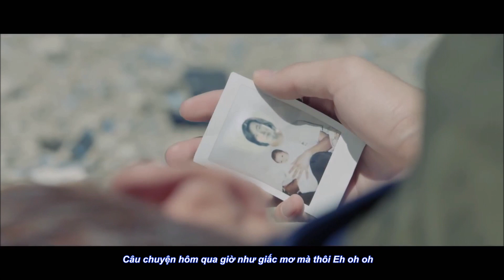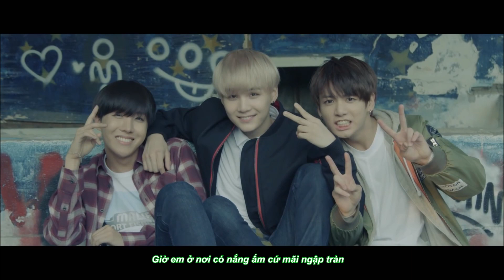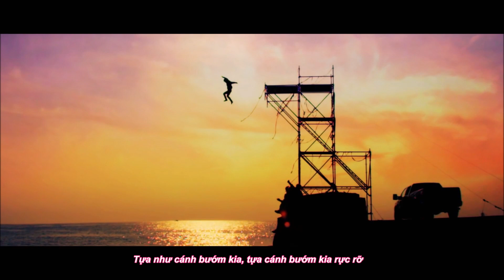FMV | Lời Việt 🦋 Butterfly - BTS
🎵 Đừng vội vàng theo làn gió bay
Để lại đây một lời hứa mong 🎵

Song: Butterfly
Group: BTS
Video edit & Vietnamese lyrics: An An

🌸 Ban đầu mình dựa theo lời gốc nhưng sau tự viết :) nhất là đoạn rap của Suga, Hob, Mon viết xong mới xem bản vietsub, thấy khác nhiều quá nhưng mờ lỡ viết mất rồi :)))))

✨ Với các yêu cầu bài hát dù không trả lời nhưng mình có thể âm thầm làm và sẽ thông báo khi hoàn thành nhé 😄
✨ Các bản cover vui lòng ghi rõ "Lời Việt: An An" và dẫn link về video này. Cảm ơn nhiều ✌

Butterfly - BTS - 170205
Đừng mang âu lo, suy tư trong lòng em
Để niềm vui vương trên môi theo suốt ngày tháng Eh oh oh
Như ngàn sao còn mãi rạng ngời Yeah

Dù là nơi đâu mang theo tâm tư về em
Chuyện ngày hôm qua nay như cơn mơ một thoáng Eh oh oh
Mong là mơ đừng sớm lụi tàn Yeah

Is it true? Is it true?
Là muôn ánh dương khẽ khàng chiếu long lanh
Untrue untrue

Để lại người chưa từng đổi thay
Sợ em sẽ biến tan vô hình
Phía xa nơi nào
Mình anh riêng anh nơi này

Đợi chờ trong ngàn ước mơ
Về tìm lại nơi hồi ức xưa
Chỉ còn lại bóng em xa mờ
Khuất nơi chân trời

[Butterfly, like a butterfly
Tựa như cánh bướm kia, tựa cánh bướm kia rực rỡ] x2

Em tựa như butterfly
Đã biết bao đêm mong không vụt mất quá nhanh như thế
Như gió như mây
Em đâu có mãi nơi đây
Chỉ anh chưa thể buông tay
Em mang cả giấc mơ theo mất
Để trái tim anh đành phải cất

Giờ thì em bên nơi nắng ấm từng ngày ngập tràn
Giờ thì anh bên nơi gió bão để lại mục tàn
Nếu có thể giữ em lại, anh muốn em hãy dừng lại Stop
Hãy cùng mơ mãi giấc mơ Butterfly high

Cho dù anh đã nói bản thân mình đừng khờ
Cũng chẳng cách nào để ngăn mình ngừng chờ
Em là happy ending anh mong chờ
Trong khi em chẳng hề quan tâm đến bao giờ
Tận phương trời xa hay biển rộng bất kể nơi anh tới
Đến khi quay nhìn cũng chỉ có em
Chỉ như mơ, mong bên em liệu rằng có thể nào
Anh trao cho em tin yêu suốt đời
It's all free for you